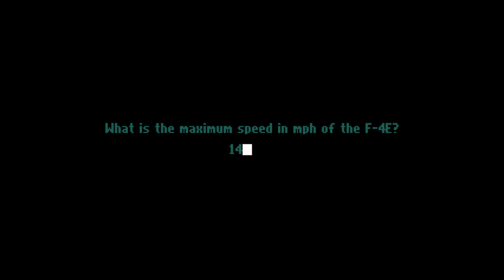Chuck Yeager's Air Combat : EA, 1991